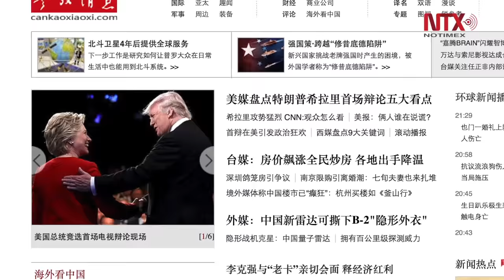Europa reconoce triunfo de Hillary ante Trump en primer debate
Varios medios del viejo continente y de Asia, destacaron que el debate transcurrió  mientras el peso mexicano se recuperaba en su cotización ante el dólar.